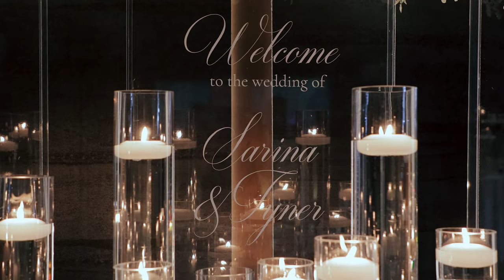Stunning White Wedding at Truss in Cleveland, Ohio | Sarina & Tyner Sneak Peek Video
Sarina and Tyner celebrated their love at the stunning Truss venue in Cleveland, Ohio. Their white wedding was marked by meaningful moments, endless joy, and exquisite design.

A heart full of congratulations to Sarina, Tyner and their darling families. They grew up together, now they get to grow old together.

Enjoy this sneak preview of their celebration and cheers to the devoted team who helped bring it all together:

PLANNING: @kirkbrides @stephanie_kirkbrides
COORDINATION: @bri_kirkbrides
VIDEO: @ashley_mccomb
Second Shooters: Thomas Ostroski & Sami Deppen
PHOTO: @jennyhaasphotography
VENUE: @trusscleveland
DRESS: @fyodoratelier
CAKE: @bycenza
FLORAL: @plantscaping_blooms @arneklein
CEREMONY MUSIC: @opus216
DJ: @djnickduve
HAIR: @megancoxbridal
MAKEUP: @makeupbymeredith
PHOTOBOOTH: @clearchoicephotobooth
RENTALS & DANCE FLOOR: @alloccasionspartyrental
RENTAILS & LINENS: @eventsourcerental
STATIONERY: @impress_designstudio
COLOR: @illume_luts